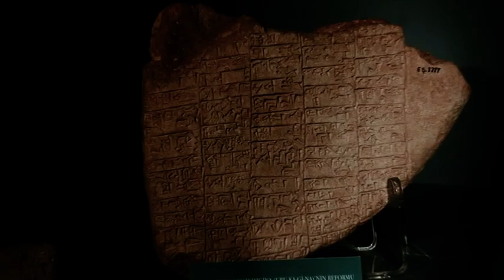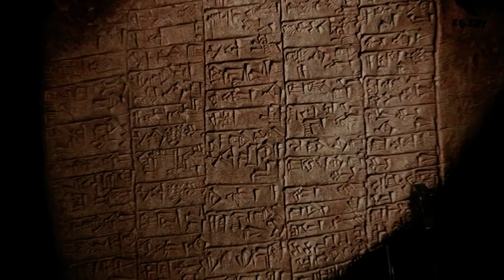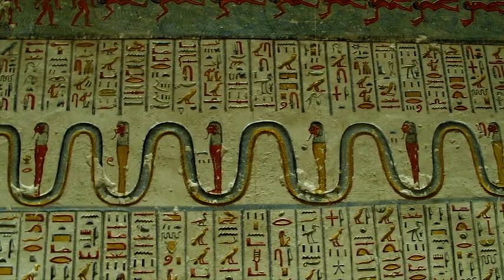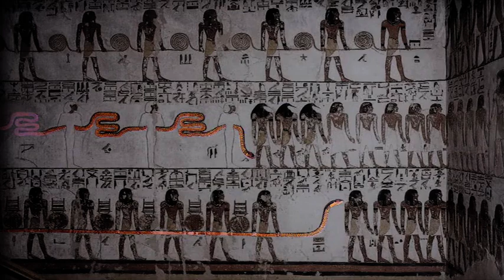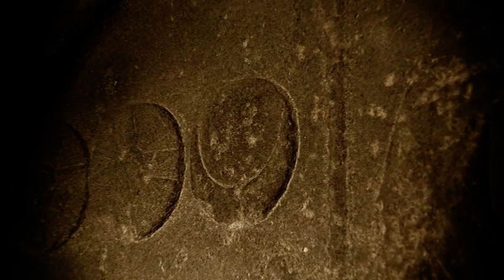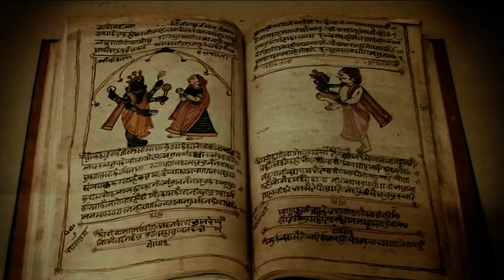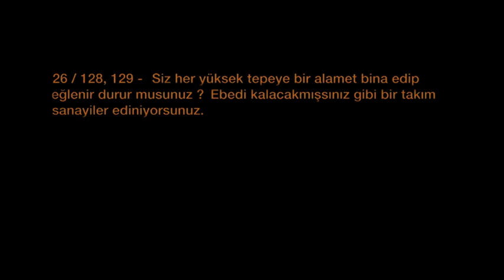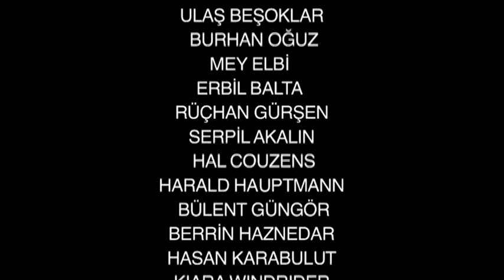Gobeklitepe - The World's First Temple (original)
“Everyone and everything has a story to tell” ... that’s how the film begins, and appropriately so. What we have here is a magnificent story that takes history of humanity back to 12,000 years. What we are looking at is a temple complex so impeccably preserved, and with evidence so clear, that it might as well have been carved yesterday. Göbeklitepe, Şanlıurfa-Turkey. The world’s first temple, dating 12,000 years back.

The film concentrates on scientific data, and throws in expert opinion on matters such as archeology, astronomy, mysticism, religion, and history. This process is covered by interviews with experts close to the project, as well as those who can look at it from a wider angle, as to the whys and hows. Klaus Schmidt (archeologist and head of the Göbelitepe excavation) Metin Bobaroğlu (philosoper and mystic), B.G. Sidharth  (astronomer and physicist) are some of them.

Gobeklitepe: The World's First Temple (2010)
80 min | Documentary, History

Director : Ahmet Turgut Yazman
Writer : Mehmet Yazman (script by)
Producer : Ahmet Turgut Yazman
Composers : Hakan Ozer | Ugurcan Sezen
Cinematographer : Turgay Cinoglu
Editor : Melih Fehmi Tatlican